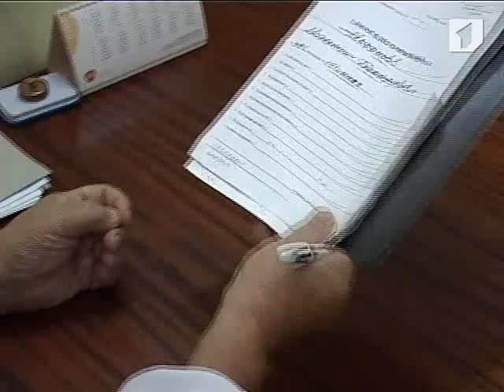Отмена отсрочки для продолжения образования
Для того, чтобы сократить срок службы в приднестровской армии, планируют исключить одну из главных отсрочек. Об этом сообщил министр обороны Александр Лукьяненко.